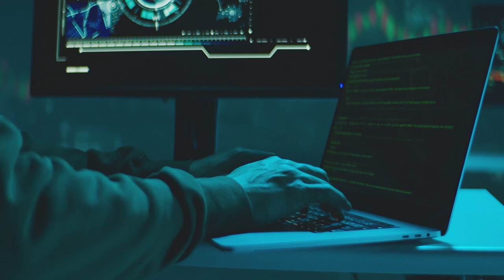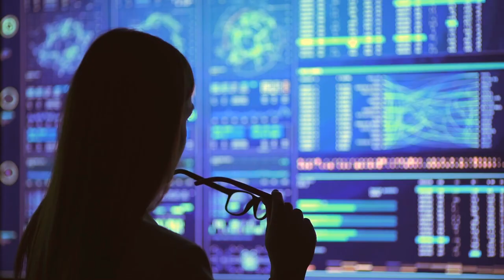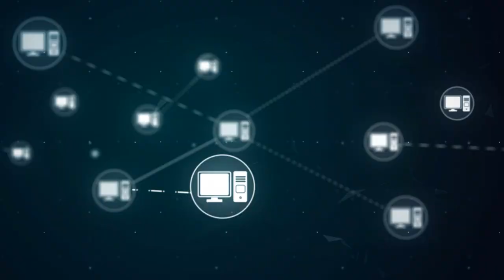Microsoft partners testimonial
Check out this video to learn how global system integrators are partnering with Microsoft to deliver private MEC solutions that help enterprise customers digitally transform.